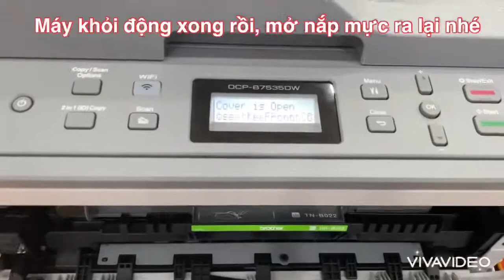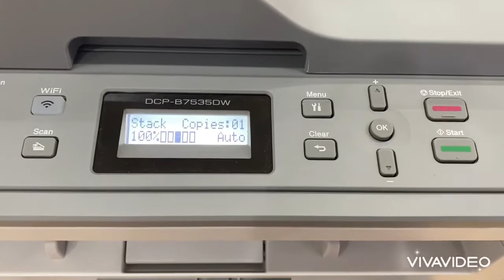Cách Replace Toner (Reset mực) máy in Brother DCP-B7535DW